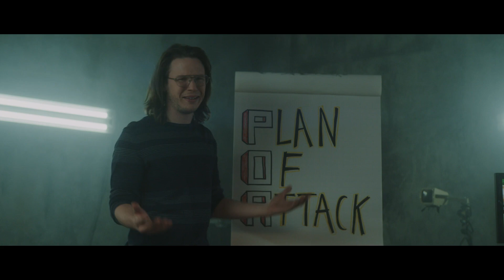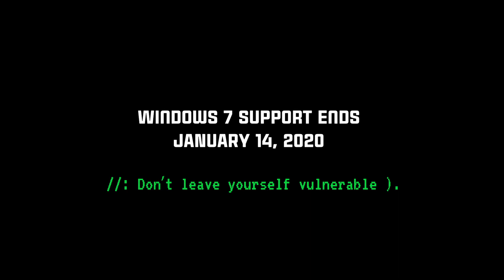League of Chaos: Episode 3 - Implement the Poha